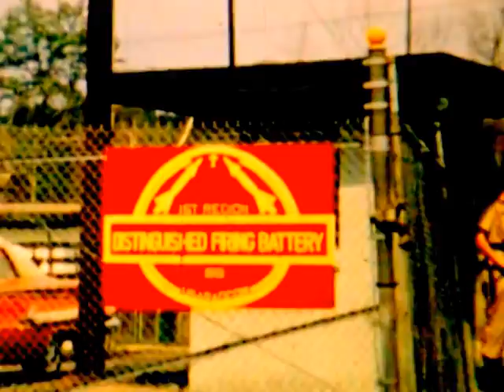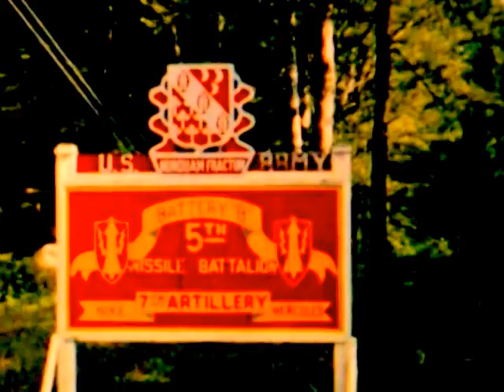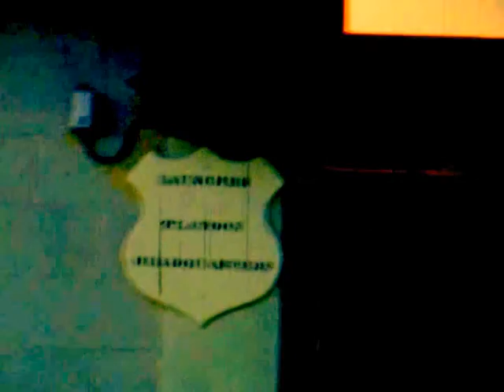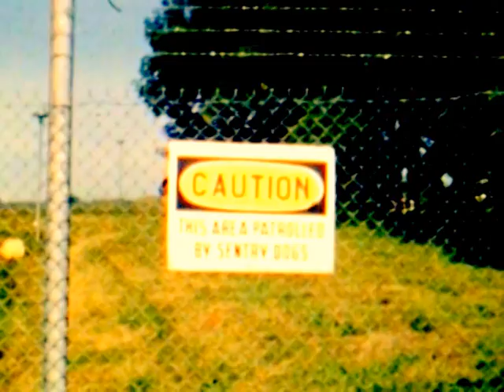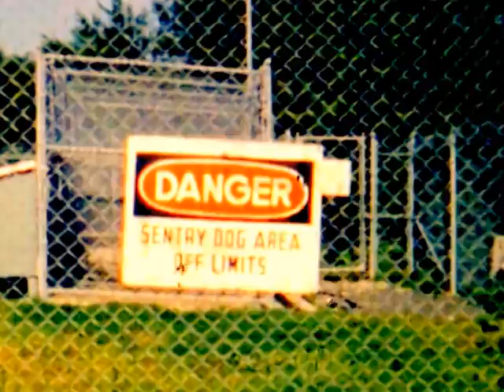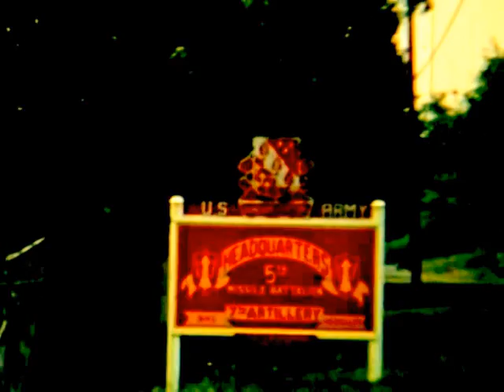Copy of Franklin Lakes - Mahwah New Jersey Nike Nuclear Missile Base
Rare, historical, silent video of former Franklin Lakes-Mahwah New Jersey Nuclear US Army Nike missile base. Taken in 1962 by former Executive Officer and West Point graduate Lt. George C. Friedel.

Video Time-Line
Time Scene
0:00 – 0:06 Sign for B Battery, 5thMissile Battalion, 7th Artillery on Pulis Avenue, Franklin Lakes, NJ at the start of the access road to the IFC Area.
0:006 – 0:29 Access road, which still exists surrounded by new homes and is used to reach the horse stables and riding area on top of the mountain.
0:29 – 0:32 Barracks for the IFC Area
0:32 – 0:40 Main gate and “Distinguished Firing Battery” sign for performance at Annual Service Practice.
0:40 – 0:52 Battery bus and the only grass cutting equipment available for the entire base.
0:52 – 1:08 Hercules radars
1:08 – 1:14 Generator building
1:14 – 1:40 Hercules radars
1:40 – 1:59 West Point Cadets of the Class of 1962 touring the base.
1:59 – 2:42 View from atop the Hercules radar tower of the barracks and mess hall and then the closed Ajax radar towers.
2:42 – 3:38 View from atop the Ajax tower of the closed IFC area, tennis court, Battery HQ building, BOQ, Barracks and Hercules radars in the distance.
2:38 – 3:51 Sign on Campgaw Road, Mahwah, NJ at entrance to the base Housing Area and the Launcher Area.
3:51 – 5:01 Housing Area of 24 - 3 bedroom ranch homes for the Commissioned Officers, Warrant Officers and NCO’s.
5:01 – 5:12 Launcher Platoon HQ and a propeller from the drone shot down at Annual Service Practice.
5:12 – 6:03 Launcher Platoon Barracks and parking area for many of the 100+ soldiers who lived off base.
6:03 – 6:26 Launcher Command Post from which firing control took place. Pole with missile simulator on top for calibrating the radar.
6:26 – 6:42 Guard shack at entrance to secure missile pit area. Anyone entering had to sign in and pick up their badge, and then sign out.
6:42 – 7:00 Perimeter fence around the launcher area patrolled at night by guard dogs and handlers.
7:00 – 7:09 Missile transfer crane
7:09 – 7:16 Missile fueling and assembly buildings
7:16 – 7:28 Warhead assembly building surrounded by blast berms
7:28 – 7:56 Kennels for our four guard dogs
7:56 – 8:12 Overview of Launcher Area looking south. Two abandoned Ajax firing pits with the above ground rails and 4 launchers removed.
8:12 - 8:35 One active Hercules pit on east side and three Hercules pits on west side.
8:35 – 9:00 View of Hercules pits looking south to the IFC Area and radars barely visible in the tree line over a mile away.
9:00 – 9:20 Ground level view of Hercules pits looking north
9:20 – 9:56 Hercules being raised from underground storage pit to above ground launcher
9:56 - !0:38 Crew drill bringing Hercules to launch position
10:38 – 10:45 Crew member opening access hatch to nuclear warhead section to remove the warhead arming plug (simulated). It is only removed for an actual firing. Note the small colored stripe to the right of “US ARMY” on the missile. A red stripe designated a 12 KT warhead and a yellow a 4 KT warhead. (I think but may be reversed) Also note the red box at the point of the missile. It protected a delicate, arrow shaped vane that measured the flight parameters of the missile and fed it back to the missile tracking radar. It also was only removed for an actual firing.
10:45 – 11:03 Missile being raised to the firing position.
11:03 – 12:17 5th Missile Battalion's HQ in Orangeburg, NY
12:17 – 12:34 Zoom to A Battery acquisition radar white dome at tree-line. This was different than B Battery’s.